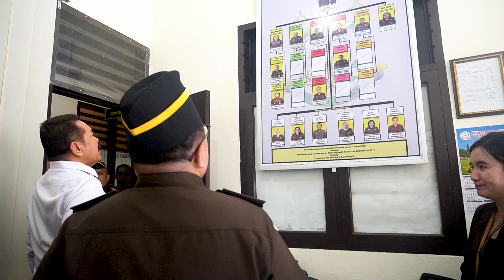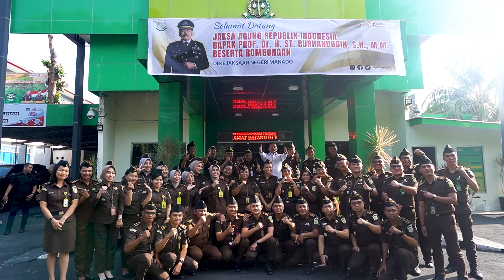KUNJUNGAN KERJA JAKSA AGUNG RI DIWILAYAH HUKUM SULAWESI UTARA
Jaksa Agung ST Burhanuddin melakukan kunjungan kerja di wilayah hukum Kejaksaan Tinggi Sulawesi Utara. Kunjungan kerja tersebut dilaksanakan dalam rangka memantau kinerja daerah sekaligus memastikan kesiapan jajaran untuk menghadapi Pemilihan Umum 2024.

Jaksa Agung meminta agar penanganan laporan pengaduan tindak pidana pemilu tersebut segera ditindaklanjuti dengan penuh kecermatan dan kehati-hatian. Hal itu dirasa perlu guna mengantisipasi adanya indikasi terselubung yang bersifat “Black Campaign”.